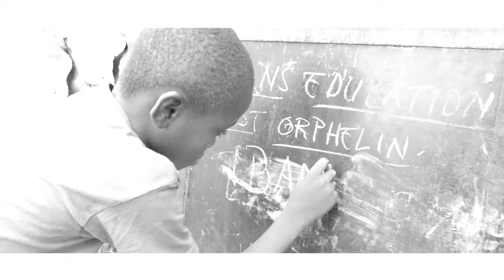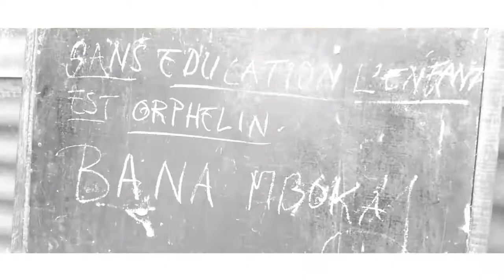BANA MBOKA TOYE LELO CLIP OFFICIEL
CHORALE BANA MBOKA